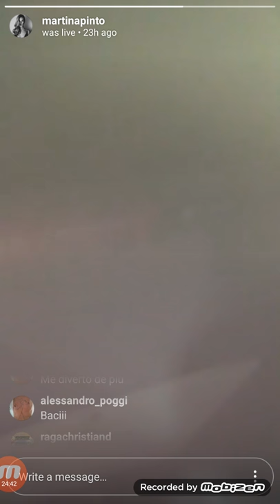Martina pinto doing Make up instagram live : 16/11/17 (2).